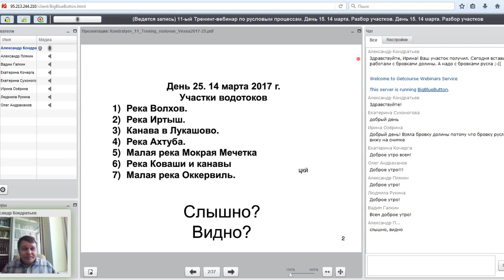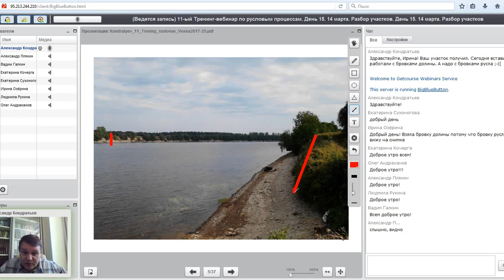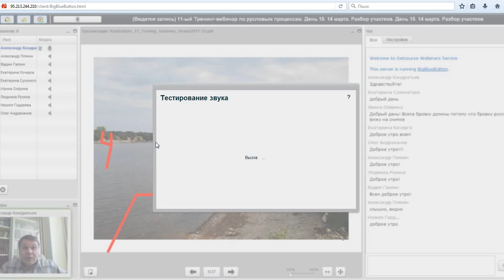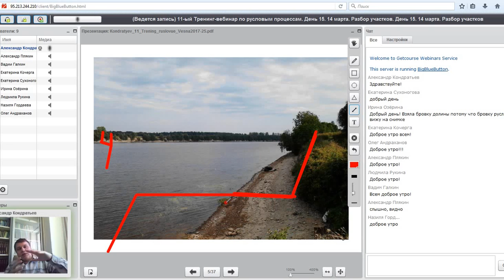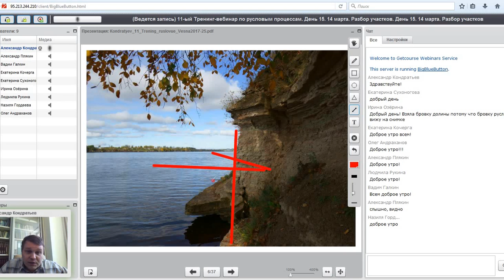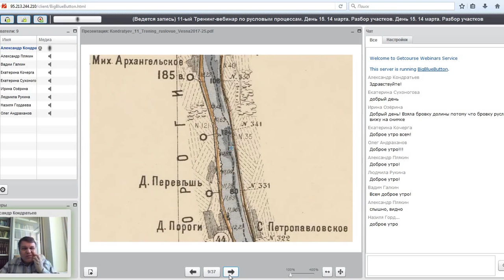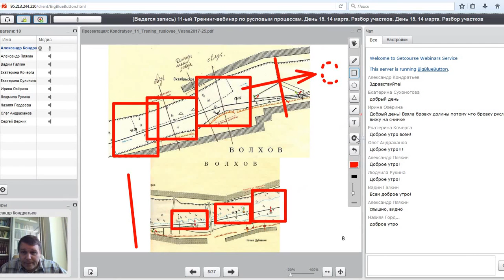11-ый тренинг-вебинар по русловым процессам. День 25. Часть 1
11-ый тренинг-вебинар по русловым процессам.
Весна 2017 г.
День 25. 14 марта 2017.
Часть 1. Разбор участков. Река Волхов.

Александр Кондратьев.